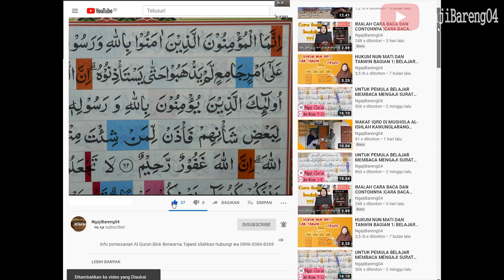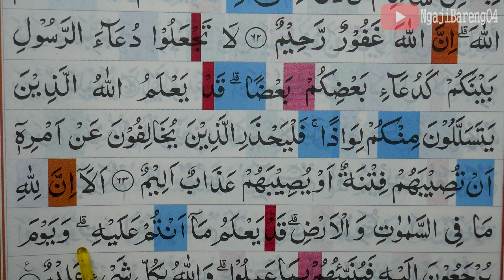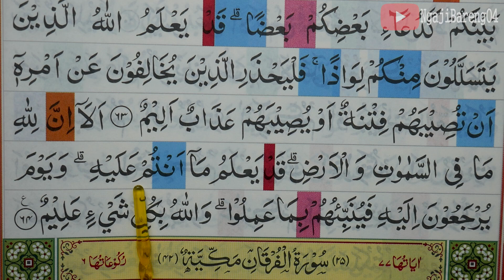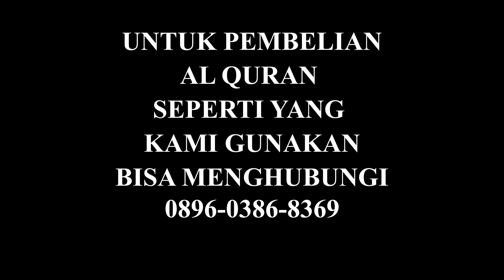KHATAM QURAN II SURAH AN NUR AYAT 62-64 TARTIL BELAJAR MENGAJI PELAN PELAN EP 295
Khatam Quran pemula jilid 2 Surah An Nur ayat 62-64 Lengkap pelan dan tartil.  silahkan tonton video sampai selesai.
Khatam Quran pemula jilid 2 Surah An Nur ayat 62-64 merupakan salah satu episode yang selalu tayang tiap sore hari tepatnya setelah sholat  magrib.